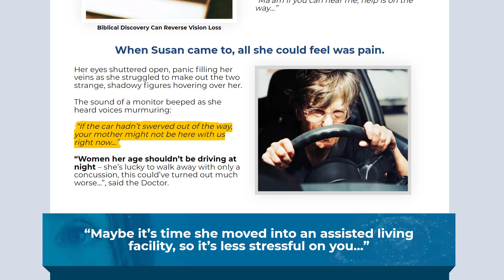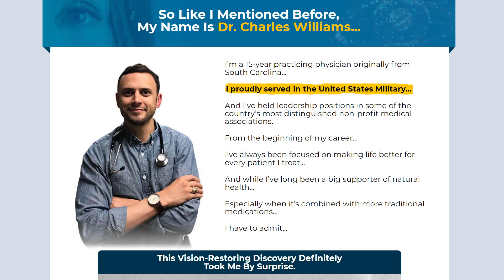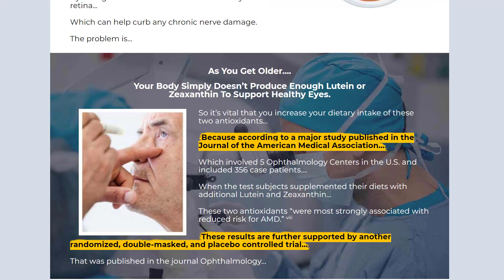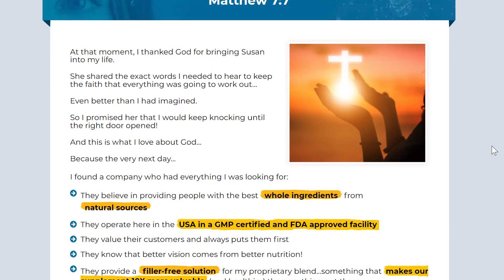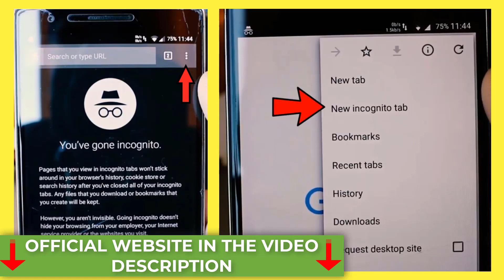IGenics Review Side Effects - ((WARNING)) - Is IGenics Effective ? IGenics Reviews Bad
❌For your safety, whenever you make ANY purchase online, make sure to access the product’s website in the Anonymous Tab of your Browser

In this video I'll tell you my IGenics testimony and a very important warning so you don’t lose money and have side effects with this product, so watch this video until the end and pay close attention to my testimony.

00:00 - IGenics Review Side Effects
00:12 - IGenics Reviews Bad
00:38 - IGenics Testimony
01:40 - IGenics Effective
02:00 - IGenics faq
02:14 - IGenics work
03:11 - IGenics dosage
03:26 - IGenics results
03:58 - IGenics side effects
04:38 - IGenics Guarantee
05:01 - Thanks for watching!

✅ IGenics What is ?
IGenics promises to be the best natural blend that can help us recover eyesight loss in a healthy way, so we don’t need to use glasses or contact lenses anymore.

✅ Is this a IGenics Review ?
Yes, in this IGenics review I'll tell my testimony and a very important warning about this product. I'm Dr Rachel, an expert in health products sold on the internet. It’s my job to contact the owner and other doctors to investigate whether IGenics is safe and if it really works.

✅ IGenics FAQ ?
Yes, this video is a IGenics faq with the most common customer doubts.

✅ Does IGenics work ?
Yes, IGenics works because I got in touch with other doctors and after weeks of research, I confirmed that IGenics really works, but only if you use it the right way.

✅ IGenics Dosage ?
The safest IGenics dosage you just have to take two IGenics pills with a glass of water per day, preferably in the morning, before breakfast.

✅ IGenics Testimony ?
Yes, I'll tell you my IGenics testimony and I'll explain if it’s a treatment that really works or can cause side effects.

✅ IGenics before and after ?
Yes, in this review I'll tell you all about IGenics before and after the results.

✅ What about IGenics guarantee ?
Yes, IGenics guarantee policy lets customers test IGenics for 60 days and if you don't see results or if you don't like it for any reason, they will give you your money back.

✅ Is IGenics safe ?
Yes, IGenics is safe because it’s made with the highest quality, natural ingredients that follows all cGMP testing requirements to guarantee that all products have the best quality before it's available on the market.

✅ Is IGenics legit ?
Yes, IGenics is legit because it was approved by a lot of doctors and famous magazines all over the world.

✅ What are IGenics side effects ?

✅ IGenics amazon ?
No, you can’t buy IGenics on amazon, you have to be careful with fake products.

I got in touch with the owner and he confirmed that IGenics is only available to buy now on its official website, so if you find this product being sold on amazon you can be absolutely sure it isn’t original.

If you want to buy IGenics safely with the best discount available, access the IGenics official